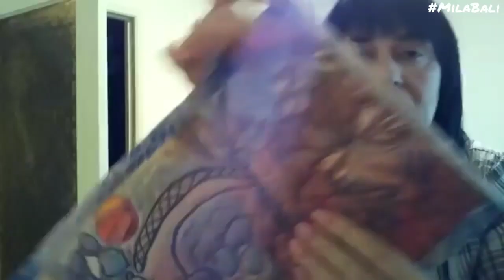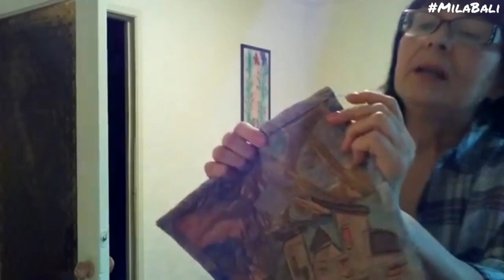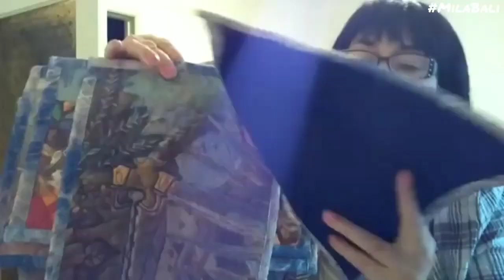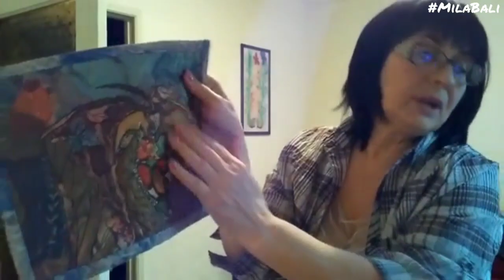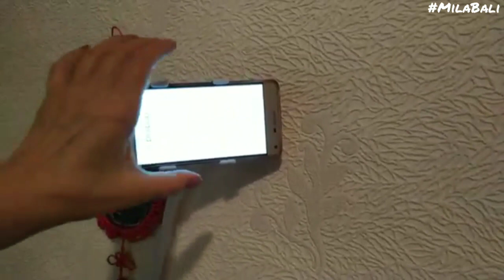Печворк. Панно в технике "Пицца" ♥ Аппликация Crazy Quilt "PizzaApplique" ♥ Mila Bali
Помните мои панно? В этом видео я их дошью и развешу по стенам. А еще расскажу о моих планах и покажу мой творческий рабочий кабтнет ♥